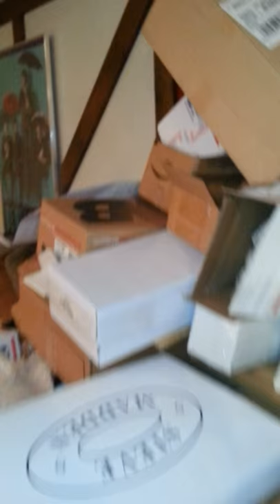Is my mom a hoarder? Will she let me sell this stuff on eBay?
A couple of my friends from work are helping me empty the clutter in my parents basement. My dad wants to play some pool but he can't find the pool table! We are moving all this stuff to an easy place to sort and then sell on my eBay store. My eBay Store is SpeedyOctopus.com  At the Speedy Octopus we ship things so fast that your item might be at your door before you buy it!!!
There is a link on my you tube channel that will take you right to our store and it will reduce the eBay selling fees. Please go check it out.